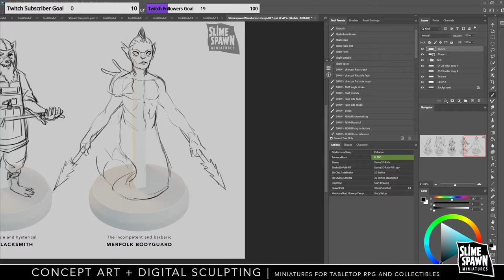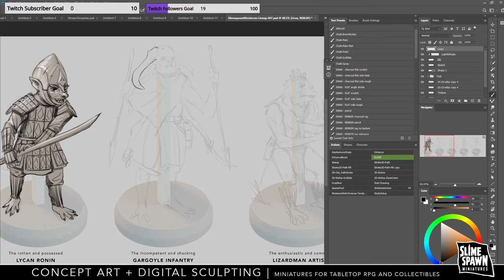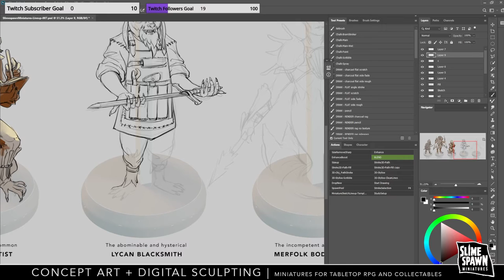Character Concepts for Tabletop Miniatures - Timelapse 3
The aim of this is to quickly generate a character or creature concept for tabletop miniatures, using my random prompt generator. These are drawn in Photoshop, but same process could be done in any other software such as Clip Studio, Procreate, etc.

Tools I use:
XP-Pen 24 Pro

Adobe Photoshop
Blender
ZBrush
Clip Studio Paint Ex
Marvelous Designer
Substance Suite
Quixel